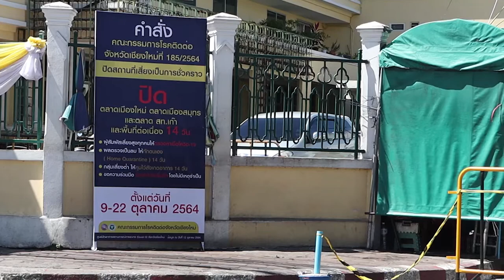Markets emptying and field hospital filling up | CityNews